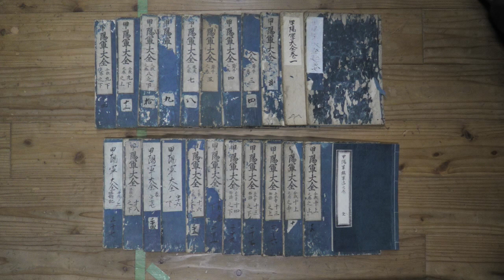【忍術解説】古武術・古武器の窓～忍術の紹介～part３【古武道研究会明神館】ninja ninjutsu ninpo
There are English subtitles.　Il y a Français sous-titres.
古武道研究会明神館です。

　甲州武田家三代に渡る実績を解説した資料及び、武田信玄の軍略兵法を掲載してある古文書を公開しました。
　また、山本勘助の著書「兵法秘伝書」をはじめとする武芸書を公開しました。
　明神館では、根岸流齋藤聰先生より相伝を受けた山本流の居合術を継承しており、この流儀は山本勘助の弟の孫に繋がる流儀であります。
次回part4の公開は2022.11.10です。
The next part4 will be released on November 10, 2022.
ninja ninjutsu ninpo
古武道研究会明神館ホームページ